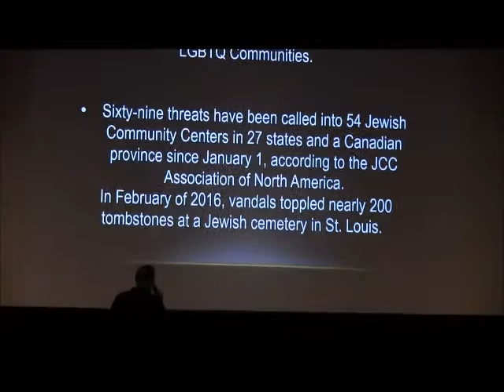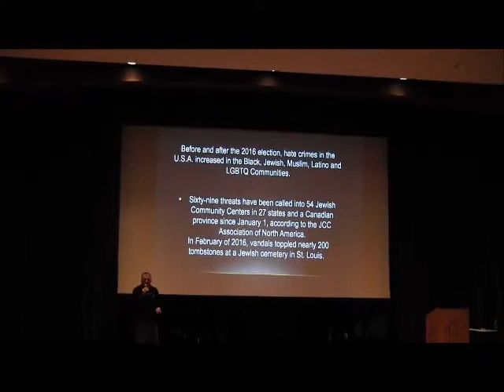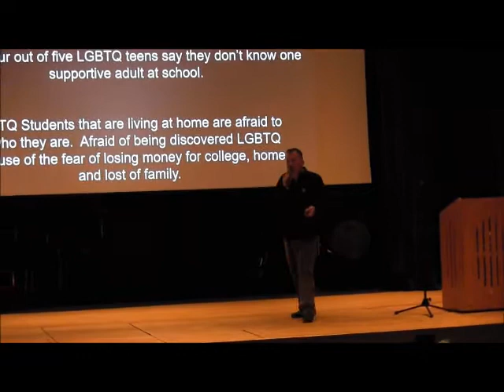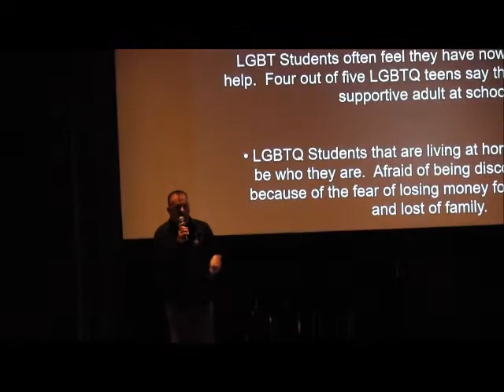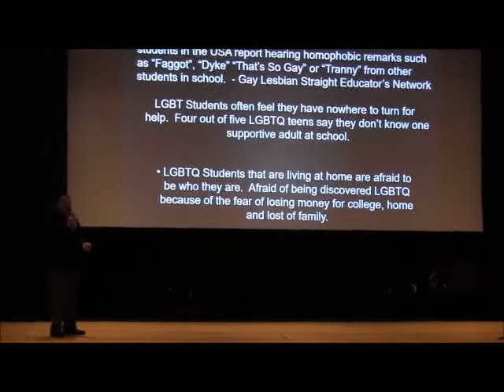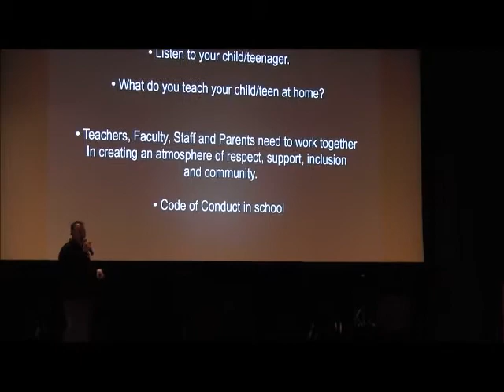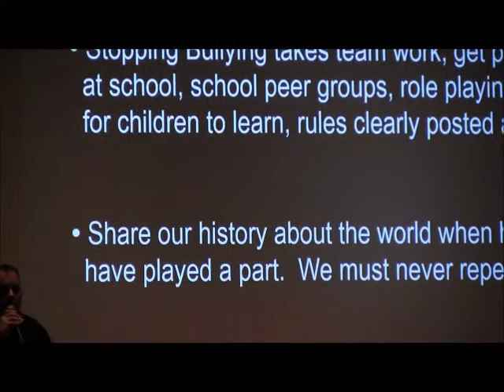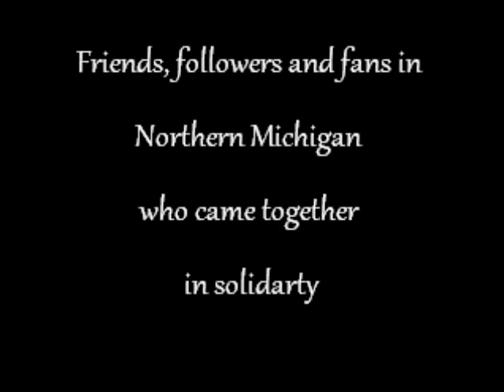Greg R. Baird Lecture in Petoskey, Michigan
Highlights of Greg's lecture at the Petoskey Middle School Auditorium.  The lecture topic discussed Bullying, Hate, Social media, Equity, Inclusion, Acceptance, and Community.  It was a very special night for everyone that attended.